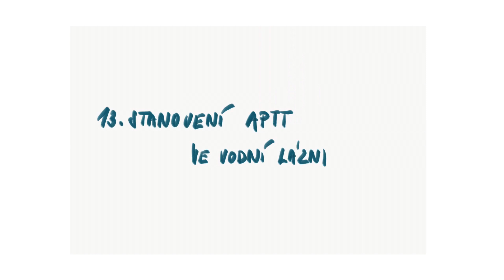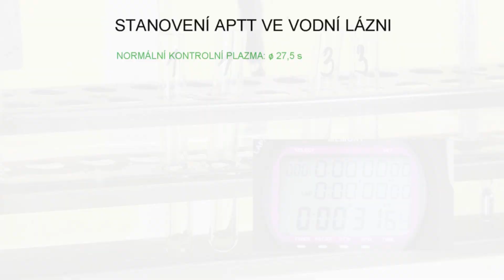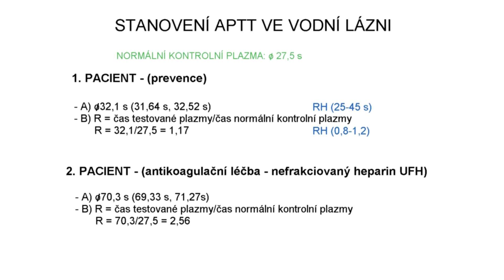42 - Stanovení APTT ve vodní lázni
Projekt Školní multimediální knihovna
OP VVV
reg. č. CZ.02.3.68/0.0/0.0/18_067/0012326